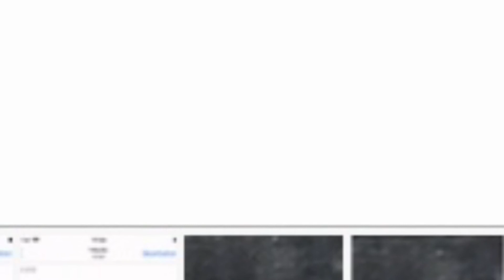©️2021 Function theory - Riemann surface z = 1 arg 2 Pi i Prof.Dr.h.c.mult.cyem inc.guillaume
Function theory - Riemann surface z = 1 arg 2 Pi i

Signal - time - frequency processes
linear - non-linear systems
= Information theory
= Communication theory
= Data from vibrations and waves
The real world is converted into electrical signals.
Filter - Modulation - Demodulation

Cryptography = number theory